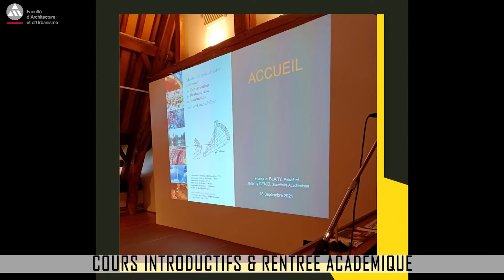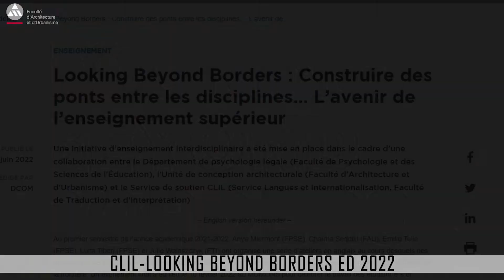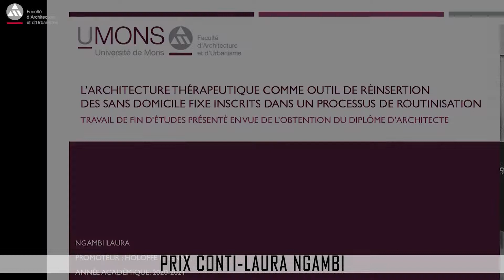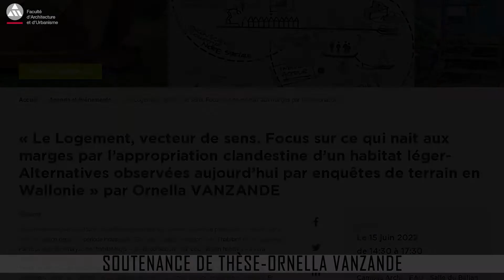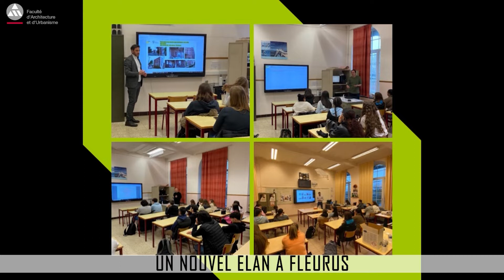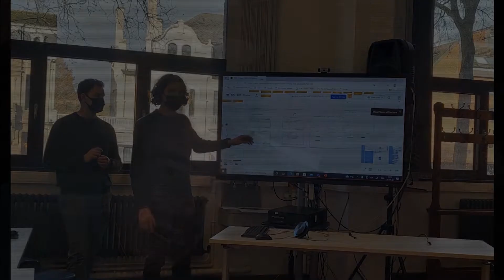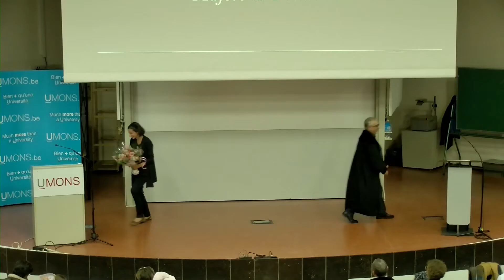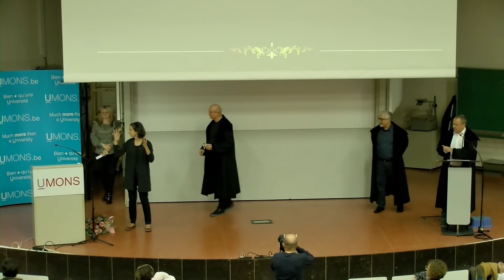2022 Cérémonie des Diplômés 2021-2022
Ce 18 novembre 2022, la Faculté d’Architecture et d’Urbanisme organisait la Cérémonie des étudiants diplômés de la Promotion 2022.
Lors de cette Cérémonie nos jeunes « anciens » étudiants de l’année académique 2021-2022 ont pu se voir remettre symboliquement, par Etienne GODIMUS, Doyen et Salvatore VONA, Vice-Doyen et Maître de Cérémonie, leur diplôme de « Master en Architecture ».  Nous leur souhaitons bonne continuation dans leur parcours personnel et professionnel. Toutes nos félicitations !